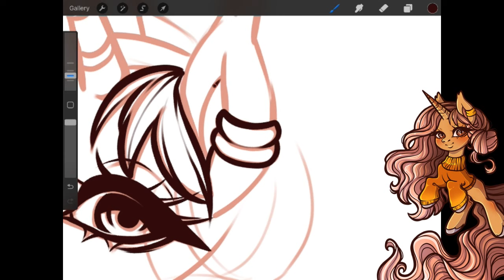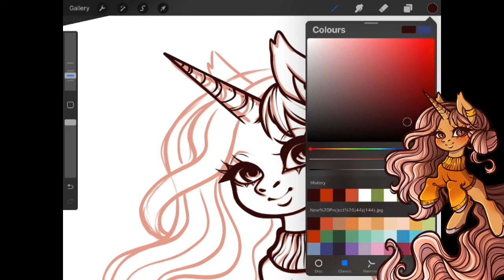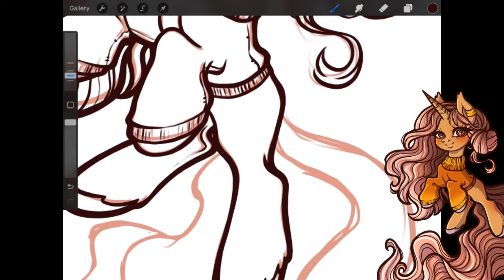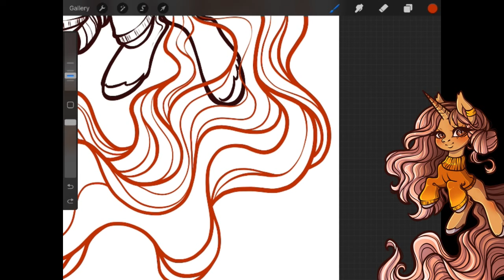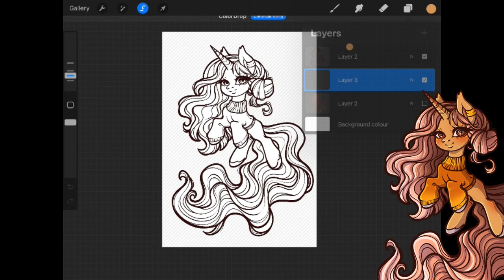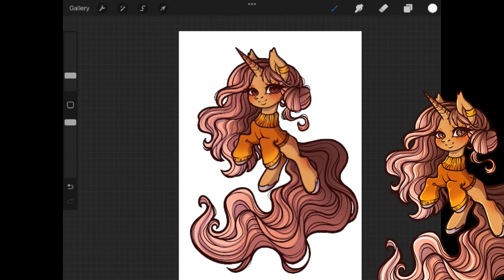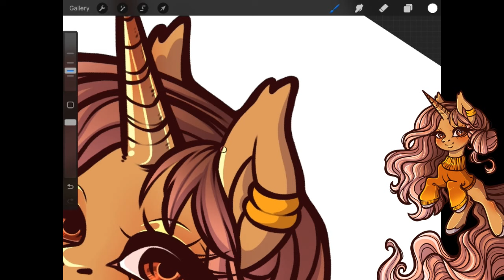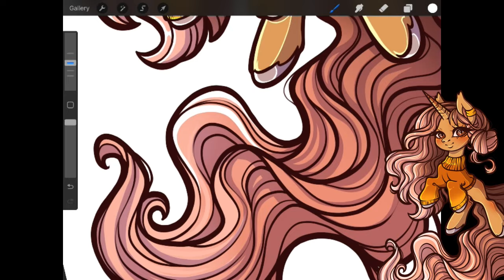Зачем художнику уникальный стиль?Как найти, где искать и что с этого можно иметь┃спидпейнт + подкаст